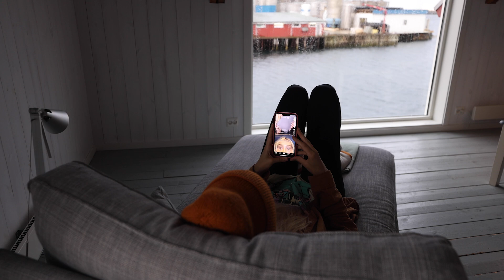Introducing The Viral Video Bootcamp by Ása Steinars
LEARN MY SECRETS OF CREATING SHORT FORMAT VIDEOS THAT PERFORM ON ANY OF THE SOCIAL PLATFORMS!

Do you remember when the internet forced us all to become photographers? When we were posting on Instagram in the early days. We even learnt how to put a filter on our holiday photos.

...Well now the same thing is happening, but with VIDEOS.

If you don't want to fall behind or get outdated. Then you need to understand what shift is happening right now.
Marketing and the way we consume media is completely changing.

So DON'T be like your parents, when Facebook came around. They were slow at adapting and learning about it.

Now you can create an online brand or start a business equipped with only your smartphone.

My best-performing videos are smartphone videos. Even though I have professional camera gear.

Whether you're producing content for your business, personal brand, or trying to go viral. There's a massive opportunity in short-form videos right now. Don't miss out on it!

I'll guide you how to do it.